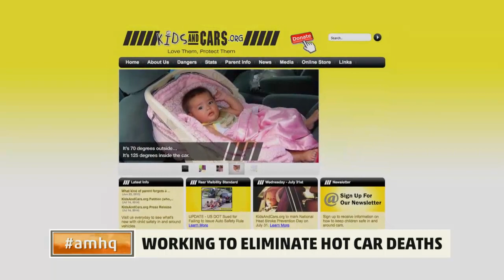Saving the kids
So far this summer nearly 20 children have died after being left alone in hot cars. Now one group is taking the fight to the White House to demand action, Julie Martin is here to tell us more.